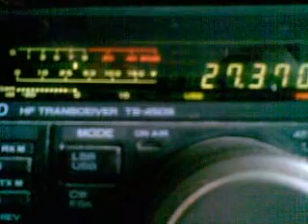14FR/AT002 Melone Island, EU065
14FR/AT002 with huge QRM, 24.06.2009